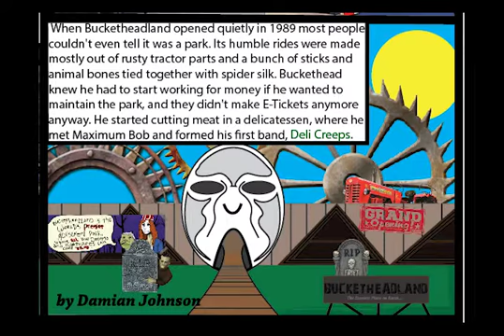KCC MMT239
This is a course description for Klamath Community College MMT239- Adobe Illustrator